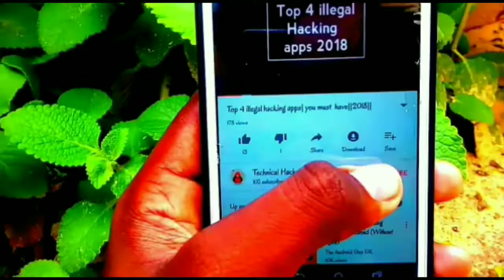Pubg zombie சோதனைகள்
Welcome to technical hackers,

 Previous videos :
Pubg series;

Best app series;

 tips & tricks series;

Unboxing and review series;

Typography series;

எங்களுடைய பதிவில் உங்களுக்கு ஏதேனும் சந்தேகம் இருந்தால் கமென்ட் செய்யவும்.நாங்கள் உங்கள் சந்தேகத்தை தீர்க்க ஒரு கானொளியை upload செய்கிறோம்.

நாங்கள் பதிவு செய்யும் கானொளி உங்களுக்கு பிடித்திருந்தாள் 👍🏻 செய்யவும் பிடிக்காவிட்டாள்👎🏻 செய்யவும்
உங்கள் நண்பர்களும் பார்க்க வேண்டுமென்றாள்
Share செய்யவும்.